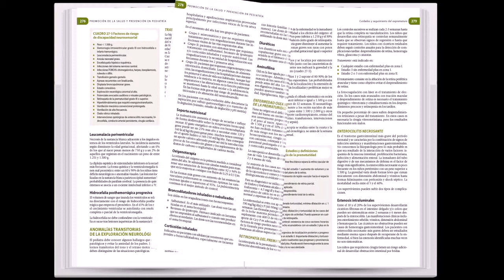Bras. Pediatría en atención primaria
Nueva edición de la obra en español de referencia obligada para pediatras, médicos de familia y especialistas involucrados en el tratamiento de pacientes infantiles en nuestro país. Ofrece una rigurosa actualización de las patologías pediátricas más frecuentes,  con nuevos capítulos sobre disformología, inmunología y TDAH.